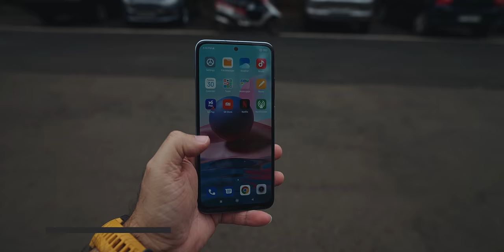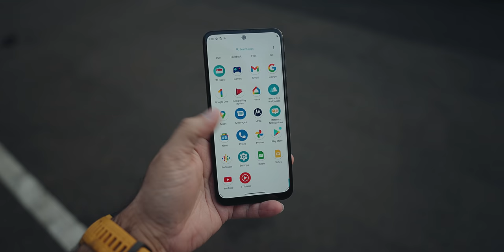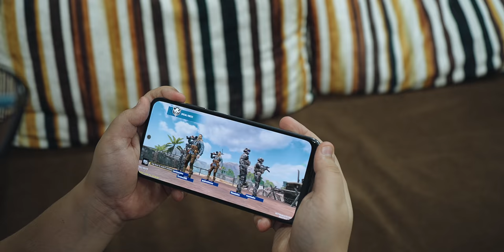Moto G31 vs Redmi Note 10 Comparison (Budget smartphones)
Here is Moto G31 Vs Redmi Note 10, in case you are confused then check this video. Both are really good handsets priced at under Rs. 15,000. Budget smartphones that you can buy in India.

This video covers design, features, amoled display, performance, camera samples and battery performance.